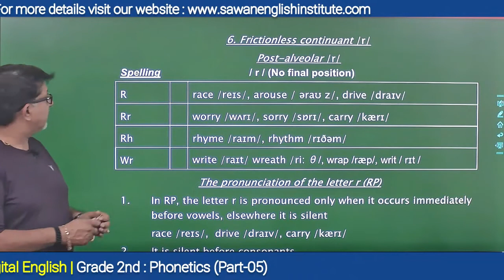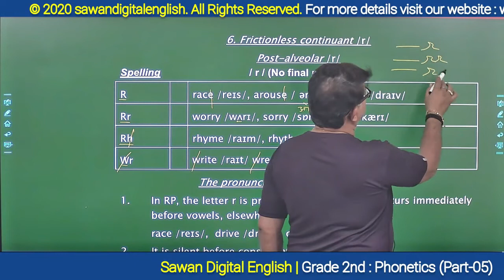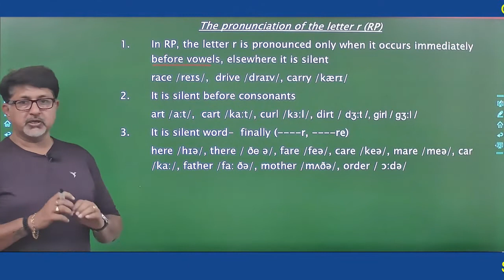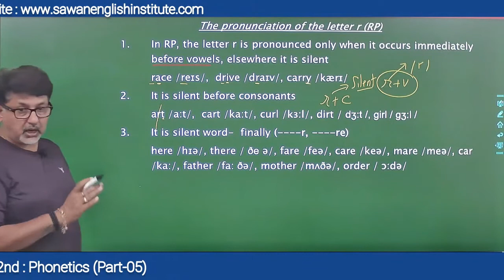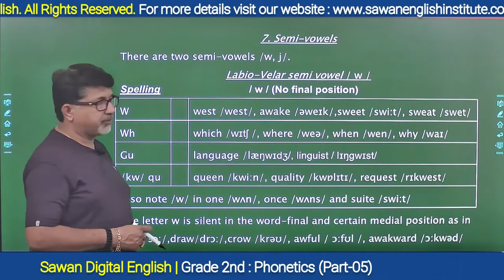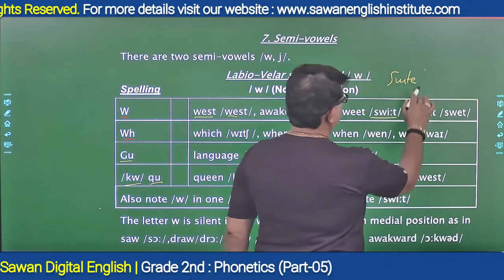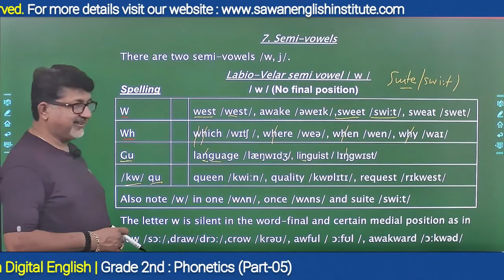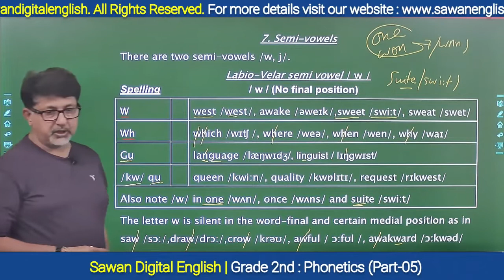Phonetics | Frictionless Continuant| English by Sawan Sir | English in Hindi | SSC | RPSC | REET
About us :
Sawan Digital English is an online platform for English Language for various competitive examinations like SSC (CGL/CHSL), Bank, NDA, CDS, CPO, REET, RPSC Grade I and II. This channel is provided by Sawan's Institute of English Language, Jaipur (Rajasthan). This institute is run by Dr. S.D. Vaishnav (Sawan Sir). Dr. Sawan has been teaching english since 1992 and got thousands of students selected for various govt. jobs.